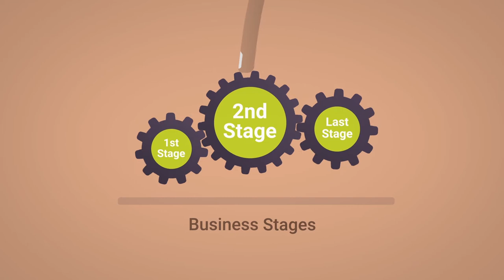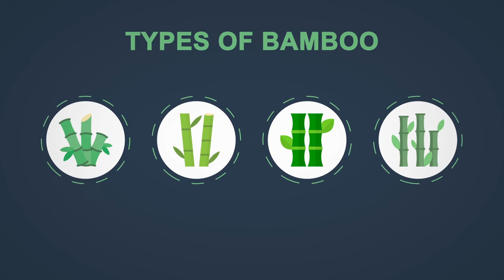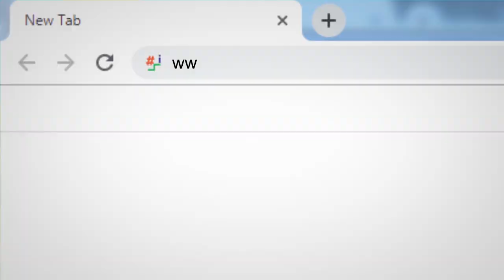4 Creating a Business Plan specific to Bamboo Related Enterprise Mizo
This animation film talks about creating business plans, which can be replicated for any business